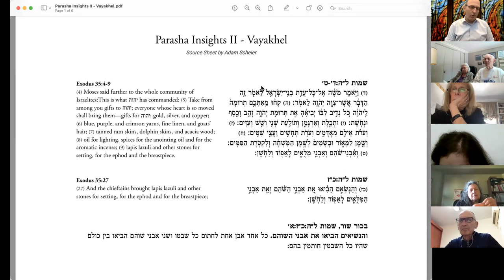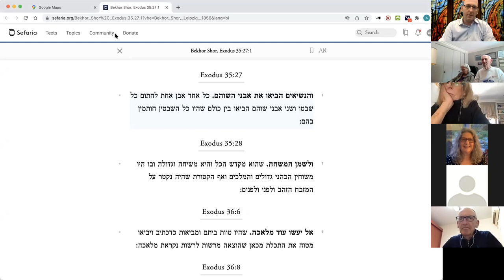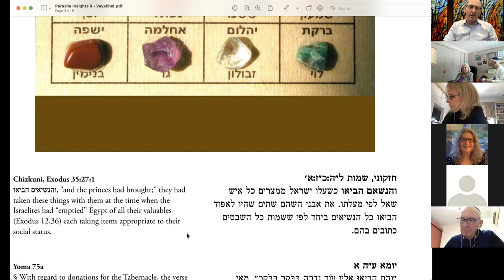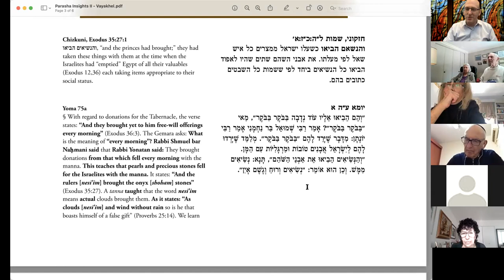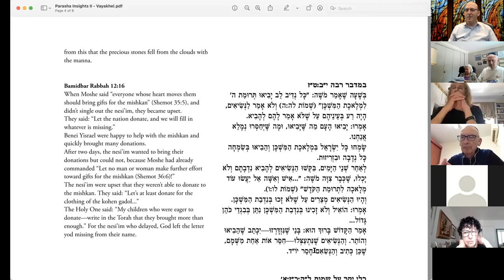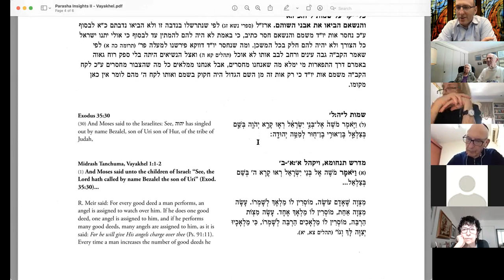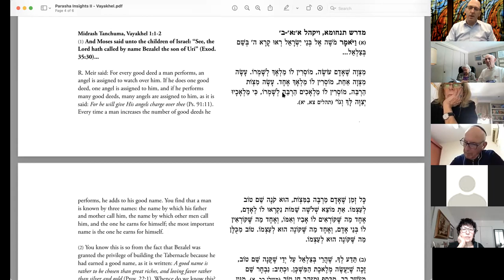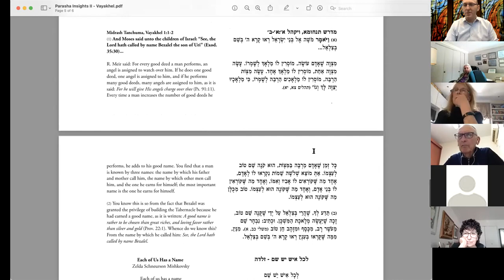Parasha Insights - Vayakhel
Class in the weekly Torah portion with Rabbi Adam Scheier.